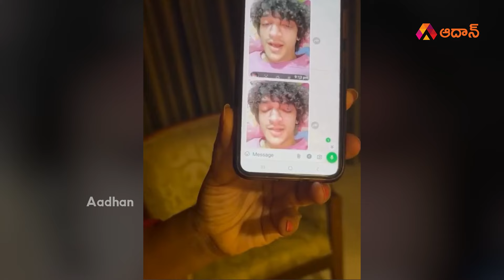నిందితుడిని ఎలా సైడ్ చేస్తున్నారంటే | New Twist in Pune Porsche Car Incident | Aadhan Telugu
Watch నిందితుడిని ఎలా సైడ్ చేస్తున్నారంటే | New Twist in Pune Porsche Car Incident | Aadhan Telugu